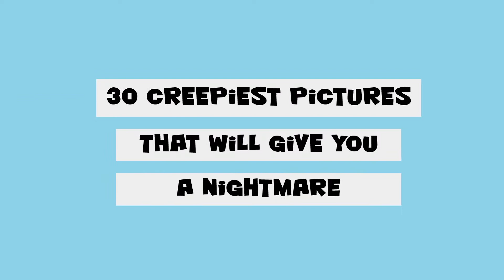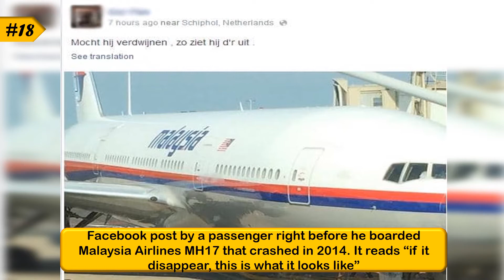30 Creepiest Pictures That Will Give You A Nightmare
30 Creepiest Pictures That Will Give You A Nightmare

Are you brave enough? These pictures are certainly not for the faint hearted